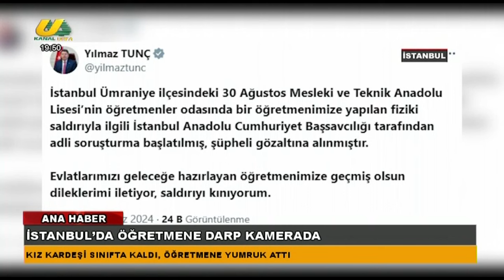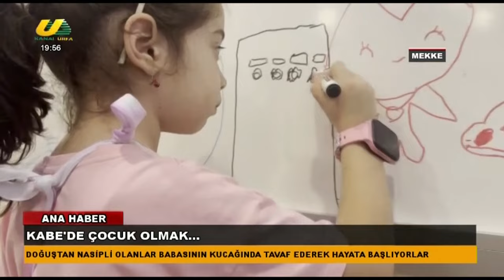FATMA KIRMIZI İLE ANA HABER 12.06.2024